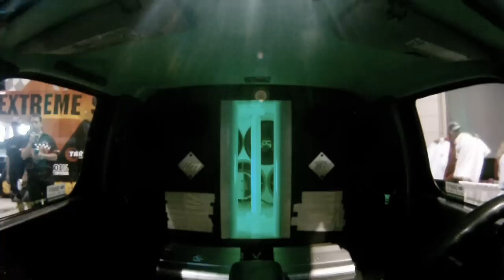Team Droppin Hz Xterra World Finals Qualification SS 3-4 Run